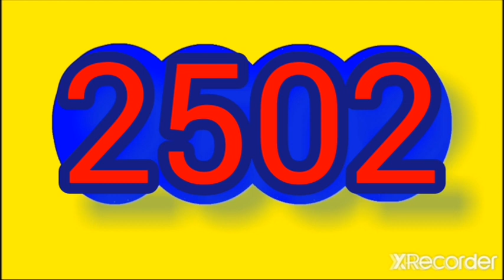7 de diciembre de 2022 Resultado CARIBEÑA dia y culona dia de HOY miércoles 7 DE diciembre DEL 2022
Resultado CARIBEÑA dia y culona dia de HOY miércoles 7 DE diciembre DEL 2022

RESULTADOS SORTEOS DE LOTERIAS Y CHANCES DEL MIERCOLES 7 de diciembre DEL 2022